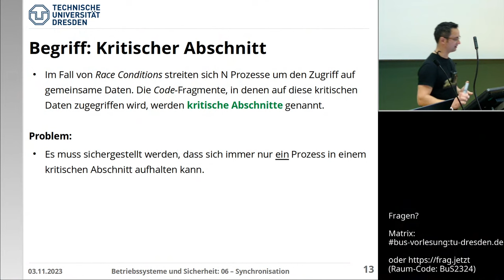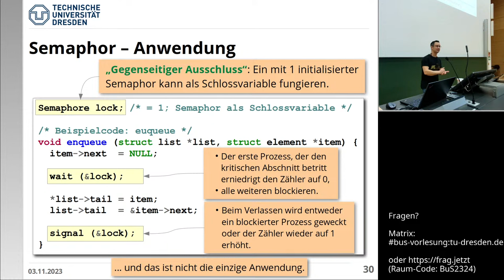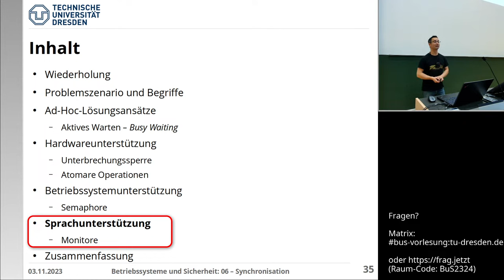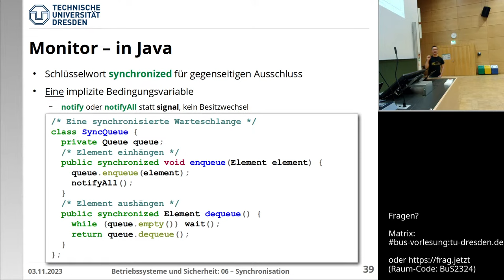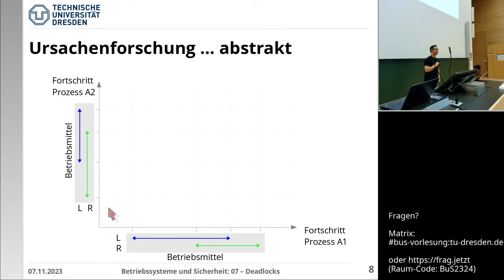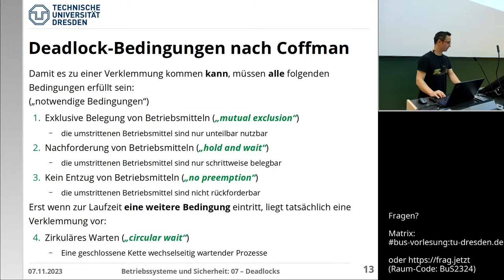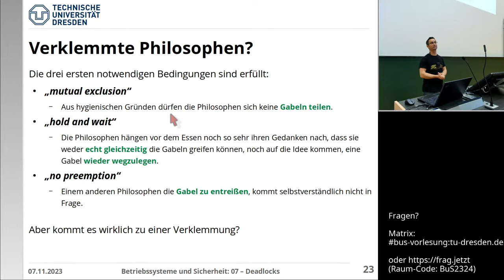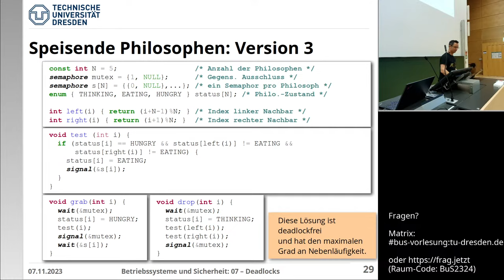Vorlesung Betriebssysteme und Sicherheit – 06.2 Synchronisation, 07.1 Deadlocks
Interaktion während der Vorlesung: Matrix-Raum bus-vorlesung:tu-dresden.de und